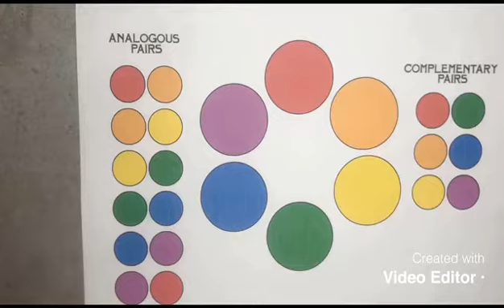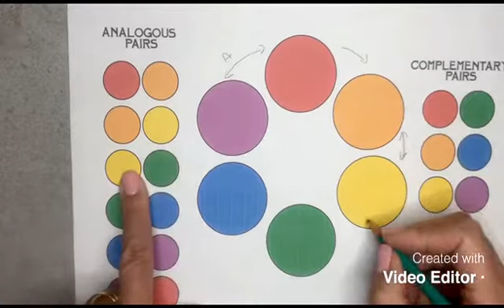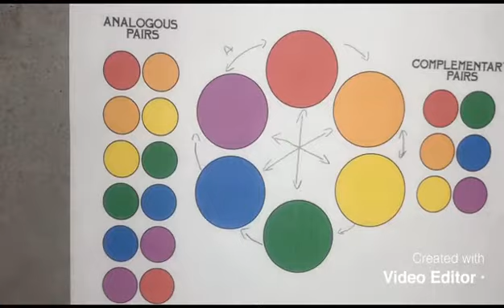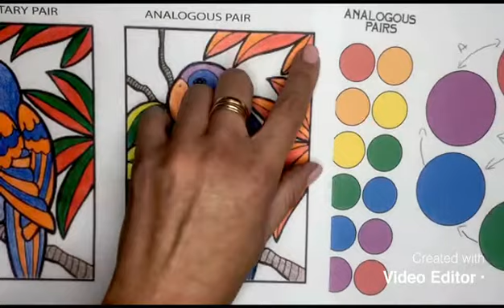3rd grade quiz challenge and fun SR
Time off